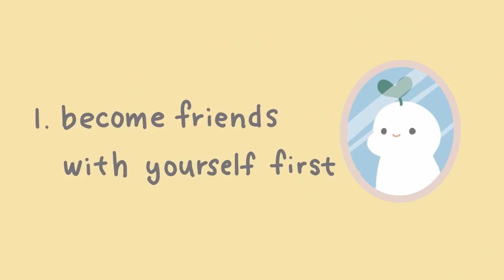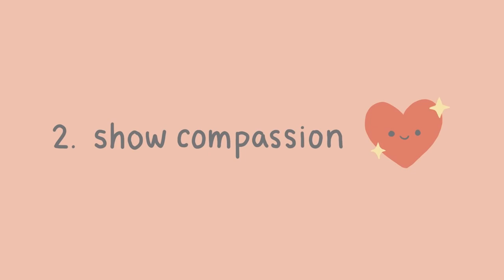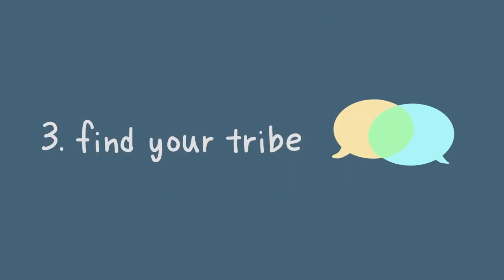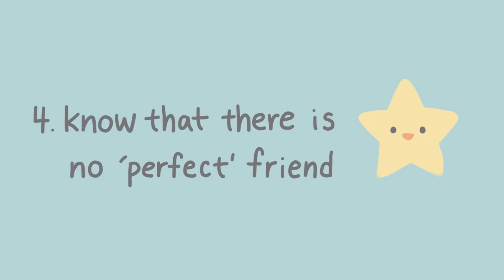Are You Feeling Lonely? Your Not On Your Own!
How often do you feel lonely? While it’s common for all of us to experience loneliness every now and then, what do we do if the feeling persists more than we’re used to? If not dealt with properly, loneliness can grow into something harmful to our mental health.

Streaming credits, are courtesy off the following websites & or YouTube channels

All links may not be fully up to date, but we do check them regularly -
Last Checked and fully updated 31st January 2023

All links to the Live camera views are listed above, we recommend you go pay them a visit.
Documentaries featured are mostly by National Geographic - all of which are Creative Commons and freely available on YouTube
Content is either produced by The Global Video Company or one of their brand channels. All other material is Creative Commons and also freely available on YouTube.

Please note:- this stream is not monetized as we are a Not For Profit organization.
Our content is being streamed with either - permissions obtained, a creative commons source, & or under YouTube's fair usage policy.

-🔴 Check us out on Social Media -

🤗 If you like what we do, donations are much appreciated (never expected) and help enable us to keep these streams live, and towards upkeep and maintenance of our servers.